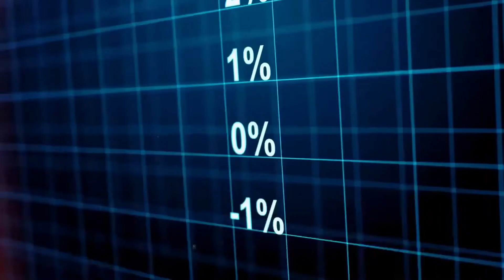মাত্র ২০পাউন্ড থেকে আজ কের ৭ বিলিয়ন ডলারের কোম্পানি বানানোর পেছনের গল্প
বিশ্ববাজারে নিজের একটি কোম্পানির দাঁড় করানো যতটা না কঠিন, তার থেকেও বেশি কঠিন সেই কোম্পানিকে বছরের পর বছর রীতিমতো সংগ্রাম করে টিকিয়ে রাখা। আর সেই সংগ্রামে ১০০ বছরেরও বেশি সময় ধরে নিজেদের আভিজাত্য টিকিয়ে রেখেছে বিশ্বের অন্যতম সেরা কার কোম্পানি Rolls Royce.

গ্লোবাল টিভি বাংলা আপনাকে দিচ্ছে বাংলাদেশসহ সমগ্র বিশ্বের ব্যতিক্রমর্মী ও আপডেট সংবাদ ও সংবাদের পেছনের গল্প।